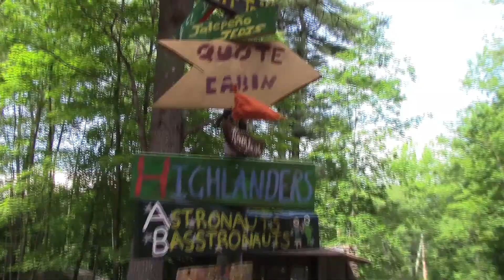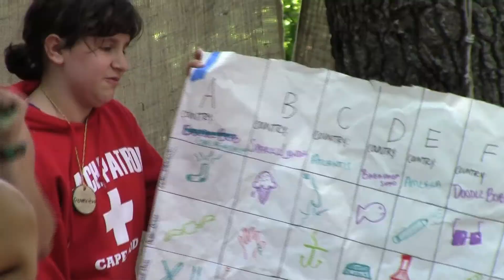Windsor Mountain 2014 Session 1 Rotation 1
From the moment our campers got to Windsor Mountain, we have been busy playing games, having campfires, and getting to know each other.  It's been a great first few days and we can't wait to have many more!